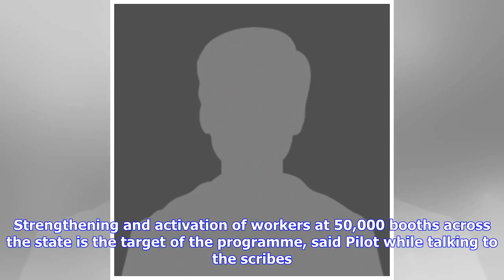Breaking News | Rahul Gandhi likely to tour Rajasthan in July | Latest News & Updates at Daily News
Breaking News | Rahul Gandhi likely to tour Rajasthan in July | Latest News & Updates at Daily News & Analysis

Updated: May 29, 2018, 06:15 AM IST Congress president Rahul Gandhi is likely to tour Rajasthan in the first week of July, said RPCC president Sachin Pilot, adding that campaign committees for the upcoming assembly election will soon be constituted on the lines of Madhya Pradesh and Chattisgarh model. Pilot reviewed Mera Booth-Mera Gaurav (MBMG), a mass contact programme, along with senior leaders at PCC headquarters on Monday. Strengthening and activation of workers at 50,000 booths across the ...